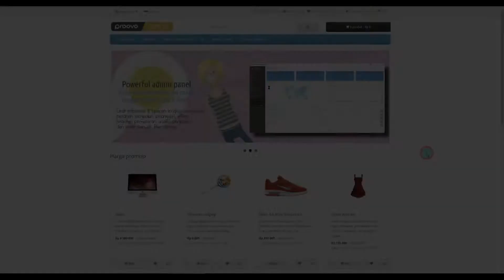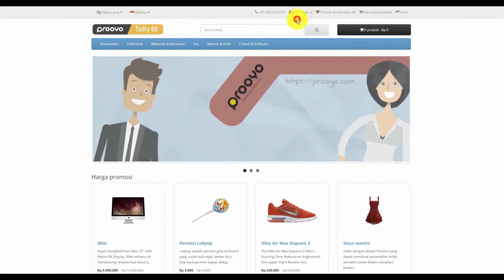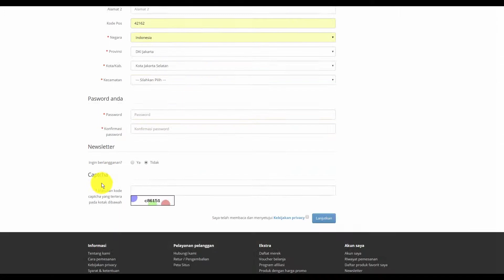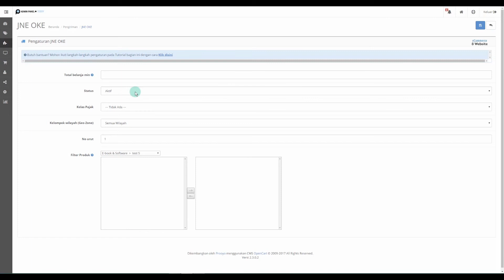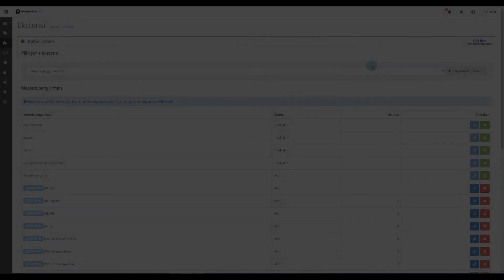Ekstensi Opencart & Todiy - Metode pengiriman kurir indonesia PRO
Metode pengiriman kurir indonesia untuk opencart dengan penghitungan ongkos kirim otomatis kurir Jne, Tiki, Pos indonesia, JnT, SiCepat dan Wahana express

Informasi lebih lanjut mengenai ekstensi opencart ini, demo dll mohon kunjungi halaman produk ini di